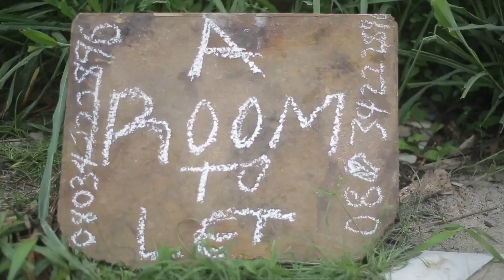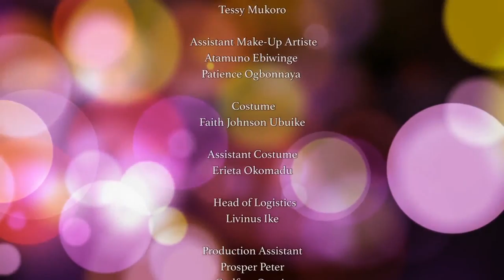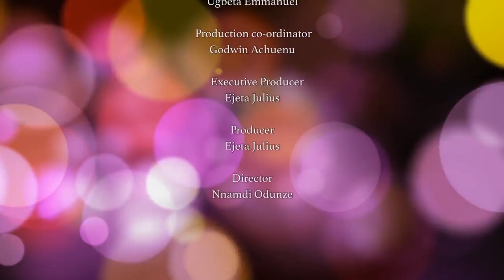NCHOGHA 8 - LATEST NOLLYWOOD IGBO BLOCKBUSTER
watch the next part NCHOGHA 9

Emeka is from a very rich home and also searching for a good lady to marry, But after series of disappointment from different ladies, He decided to settle for less by depriving himself and making himself very poor.

Starring: Uche sam Anyamele, Angela Philips, Maureen Okpoko, Prince Amaechi

Producer: Ejeta Julius

Director: Nnamdi Odunze